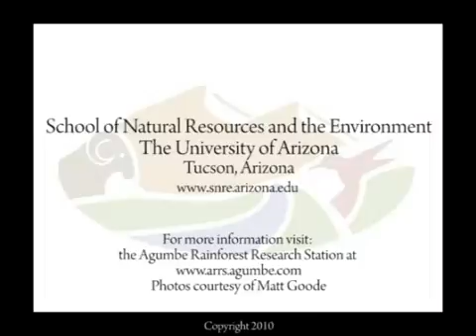Preserving India's Agumbe Rainforest for the King Cobra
The School of Natural Resources and the Environment at the University of Arizona snre.arizona.edu
Matt Goode, a research scientist with the School of Natural Resources and the Environment, has worked with the team at the Agumbe Rainforest Research Station in western India to secure a habitat for the King Cobra.